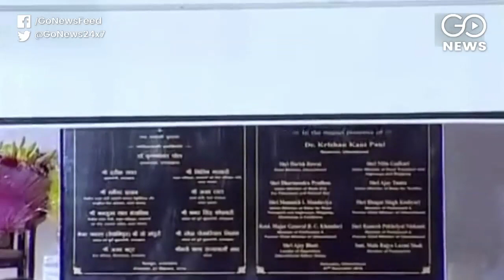SC Stays Char Dham Project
SC has stayed the order of National Green Tribunal (NGT) clearing Uttarakhand's Char Dham project & asked what's going on in NGT